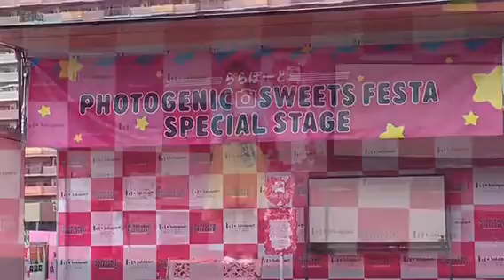SWEETS FEST ふなっしーイベントの様子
ららぽーとTOKYO BAY 20170928